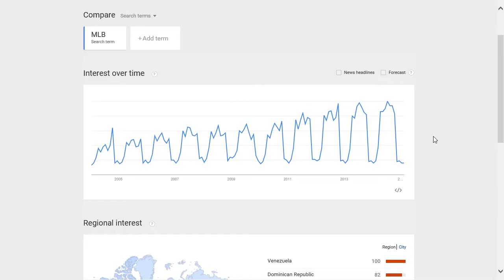MLB popularity rating, reputation, history, chart, top, 2015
MLB popularity rating, history, chart, top, 2015, MLB reputation.